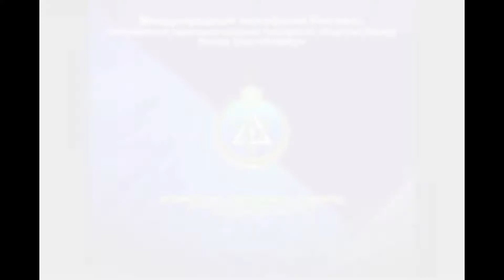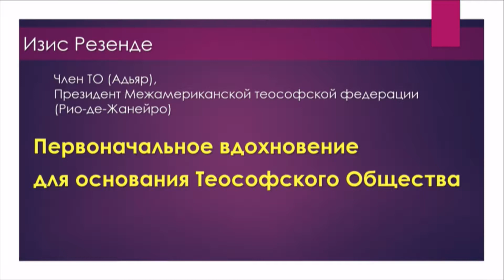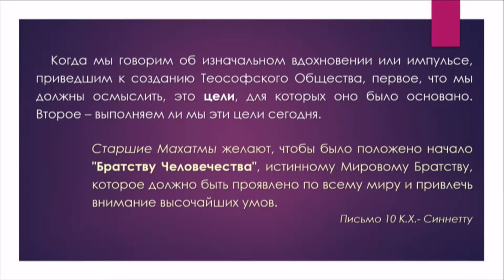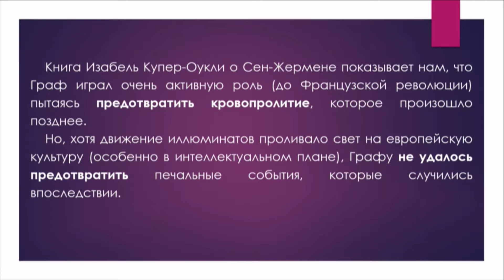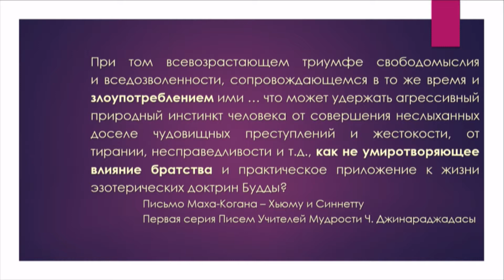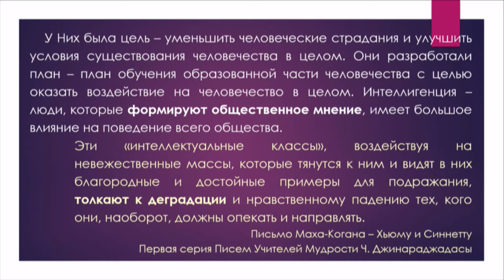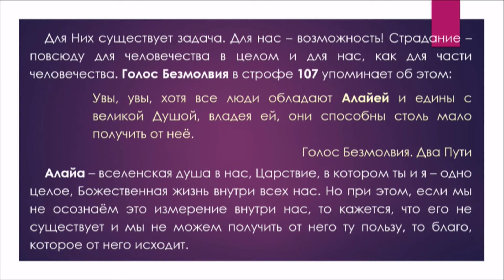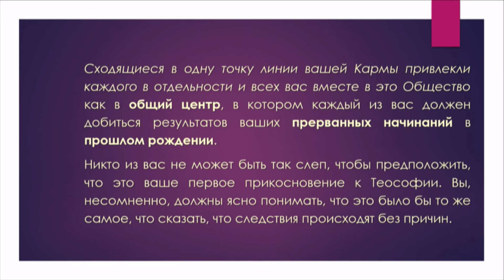Первоначальное вдохновение для создания теософского общества Isis Resende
Isis Resende Член ТО(Адьяр), Президент Межамериканской теософской федерации (Рио-де-Жанейро) 17.11.18

II МЕЖДУНАРОДНЫЙ ТЕОСОФСКИЙ КОНГРЕСС,
посвященный 143-й годовщине основания Теософского общества
 и 130-летию выхода в свет  «Тайной Доктрины» Е.П. Блаватской